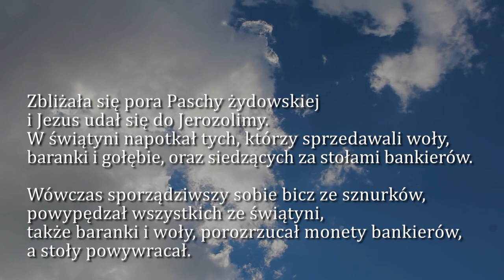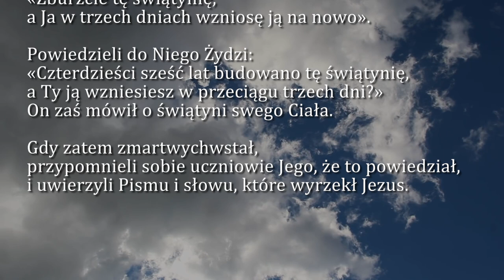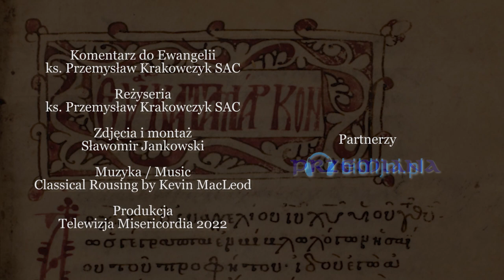Dobra Nowina na dziś | 9 listopada - Święto rocznicy poświęcenia Bazyliki Laterańskiej